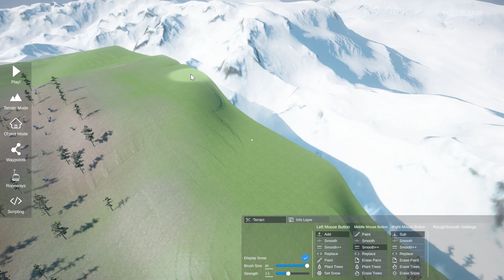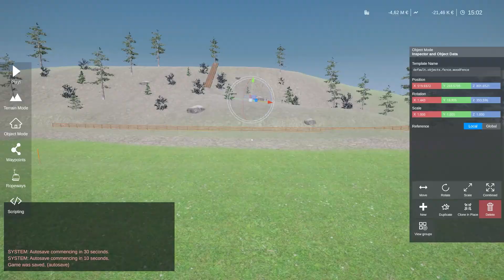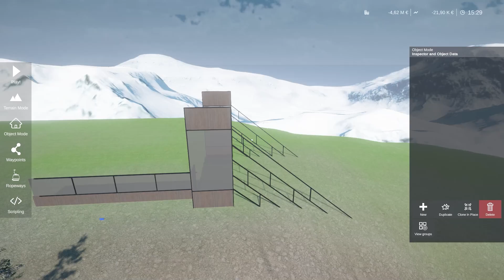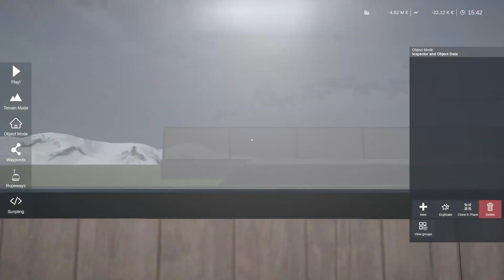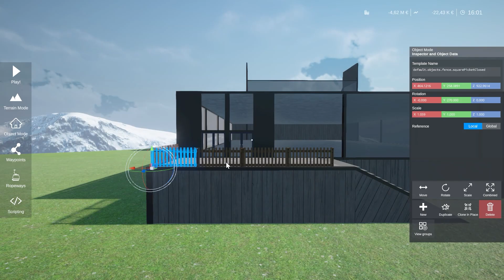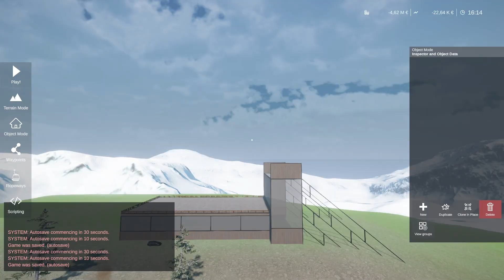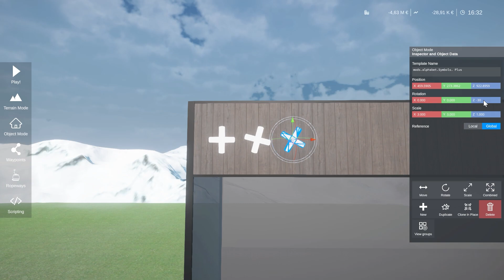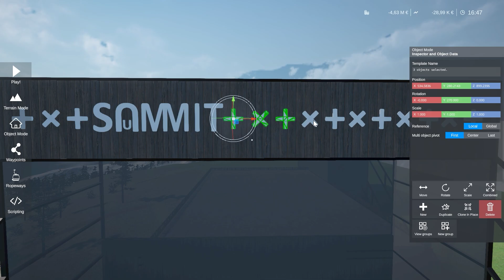Building A Restaurant | Cannon Hills Ski Resort part 24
Welcome to Cannon Hills, a brand-new ski resort set in Sweden. In this twenty-fourth episode, I build a restaurant.

As always, your feedback is very much appreciated in this series. Got some suggestions?